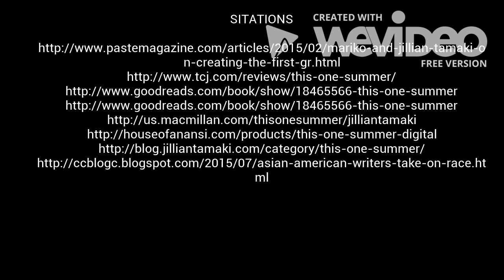This One Summer Book Trailer; Mariko Tamaki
I am a library aide at Lamar Middle School in Austin, Tx. I made this book trailer to help promote this title to students on our campus. - R. Henson